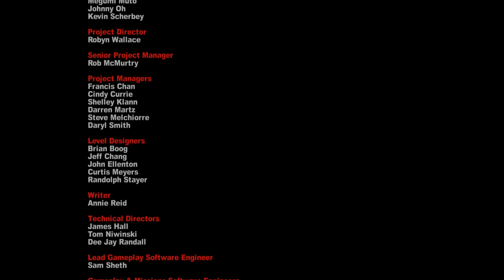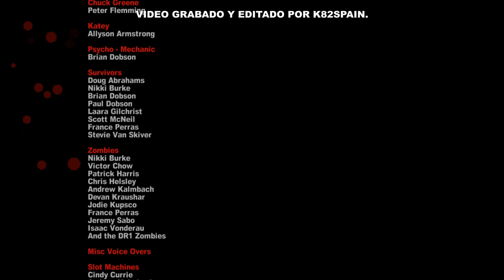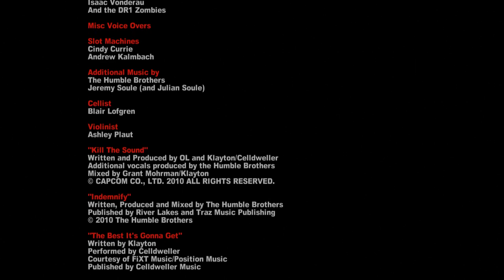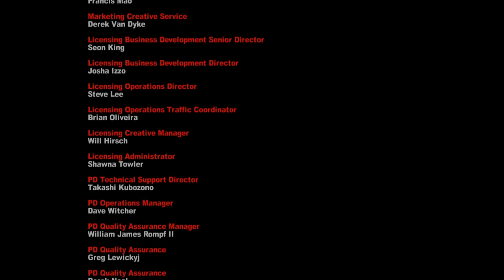DEAD RISING™ 2 (2016) - DLC - CASE ZERO - Cap 4 - Fin - Huida al atardecer (by K82Spain)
Bienvenidos una vez más al canal, y bienvenidos a DEAD RISING™ 2. Juego que salió de la mano de Blue Castle Games en 2010 para Ps3 / Xbox 360 y posteriormente en Pc, desarrollado por figuras tan conocidas como Kenji Inafune (el padre de Megaman). Este DLC, fue exclusivo de la versión del juego de Xbox 360, grabado con capturadora (ElGato HD60) desde Xbox One.
El juego nos sitúa varios años antes de los sucedido en Fortune City. Chuck acaba de salir a duras penas de Las Vegas. Su pequeña hija aún está recuperándose de la mordedura que la llevo a su condición de infectada. Deciden parar para poder llenar el deposito de gasolina de su camioneta, pero Chuck comete el error de perder un segundo de vista el vehículo...
Alguien lo roba y los deja tirados en Still Creed, un pequeño pueblo que está lo suficientemente cerca de Las Vegas como para verse rodeado de zombis en pocas horas. Chuck no tiene elección, tiene que encontrar una forma de huir y salvar a su hija, al mismo tiempo que encuentra la medicina para ella...

Juego de acción y terror en tercera persona casi sin filtros, con un humor que a veces roza entre lo absurdo y lo estúpido, que se toma muy poco en serio a sí mismo, frente a otra obras del estudio japonés con Resident Evil, y que está hecho únicamente para hacer reír y disfrutar jugándolo incluso dentro del genero del terror de supervivencia.
A parte de los zombis, en el juego también no encontraremos a los psicópatas, personas que han enloquecido por la situación y se muestran hostiles contra cualquiera, priorizando sus rutinas o lugares favoritos.. incluso sus trabajos...
El jugador, cuenta con un límite de 72 horas para completar la aventura, que no son 72 horas reales, pero esa mecánica de límite de tiempo, fue un soplo de aire fresco en los videojuegos de ese género.
Además de explorar y de completar los objetivos principales, tendrás la oportunidad de ayuda a supervivientes que se han quedado atrapados, rescatándolos y guiándolos a un lugar seguro, mientras utilizas casi todo lo que tienes a tu alcance para hacer frente a cualquier enemigo.

Nota: Me gustaría añadir, que me han llegado quejas por un error en la descripción de estos vídeos. Simplemente olvide añadir el Xbox360 . Debo decir que estas descripciones muchas veces las hago con algo de prisa, y estos pequeños errores aparecen, cosa normal. Por esa razón estas descripciones se pueden modificar en cualquier momento. Lamento que esto haya causado alguna duda a alguien. No voy a retirar los PS4 ni Ps5 porque es en donde jugué el gameplay principal de la lista de reproducción, en el que va incluido este DLC.
Agradezco las notas y comentarios de algunos, que me han hecho saber esto, con respeto y educación. Pensaba que el hecho de grabarlo desde una XboxOne y que Google existe, en donde se puede hacer una búsqueda rápida, ya dejaba claro que el contenido adicional por capítulos de Dead Rising 2, era exclusivo de Xbox 360, y veo que no ha sido suficiente. Al fin y al cabo, esto es el canal de un aficionado a videojuegos, que se representa a sí mismo, y creo que por eso, este tipo de errores son comunes en estos canales. Este no es canal oficial y creo que los errores, son admisibles.

Nota: No uso Facebook (META) de momento.